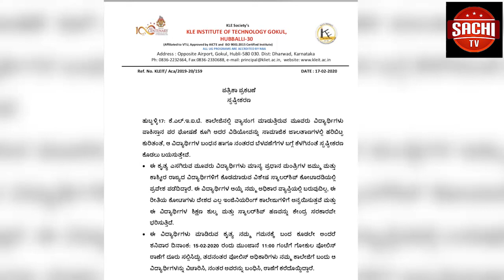ಕಂಬಳ ಓಟದ ವೀರ ಶ್ರೀನಿವಾಸ ಗೌಡ ಅವರಿಗೆ ಅಗತ್ಯ ತರಬೇತಿ ನೀಡುವ ಜೊತೆಗೆ ರಾಷ್ಟ್ರೀಯ ಮಟ್ಟದ ಕ್ರೀಡಾಕೂಟಕ್ಕೆ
ಕಂಬಳ ಓಟದ ವೀರ ಶ್ರೀನಿವಾಸ ಗೌಡ ಅವರಿಗೆ ಅಗತ್ಯ ತರಬೇತಿ ನೀಡುವ ಜೊತೆಗೆ ರಾಷ್ಟ್ರೀಯ ಮಟ್ಟದ ಕ್ರೀಡಾಕೂಟಕ್ಕೆ ಕಳುಹಿಸಿಕೊಡುವವರೆಗೂ ಎಲ್ಲಾ ಖರ್ಚು ವೆಚ್ಚಗಳನ್ನು ಭರಿಸುವುದಾಗಿ ರಾಜ್ಯ ಸರ್ಕಾರ ಪ್ರಕಟಿಸಿದೆ. ವಿಧಾನಸೌಧದ ಸಮ್ಮೇಳನ ಸಭಾಂಗಣದಲ್ಲಿ ನಡೆದ ಸಮಾರಂಭದಲ್ಲಿ ರಾಜ್ಯ ಸರ್ಕಾರದ ಪರವಾಗಿ ಸಿಎಂ ಬಿಎಸ್​ ಯಡಿಯೂರಪ್ಪ ಮೈಸೂರು ಪೇಟ ತೊಡಿಸಿ ಶ್ರೀನಿವಾಸ ಗೌಡರನ್ನು ಸನ್ಮಾನಿಸಿದರು. ಸಚಿವರಾದ ಸಿ.ಟಿ ರವಿ, ಶಿವರಾಮ್ ಹೆಬ್ಬಾರ್​ ಉಪಸ್ಥಿತರಿದ್ದರು